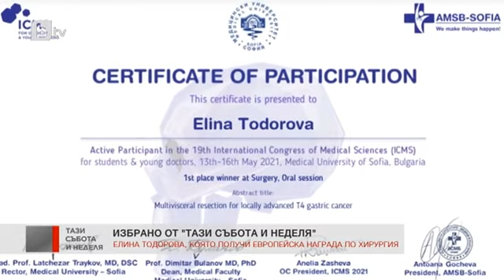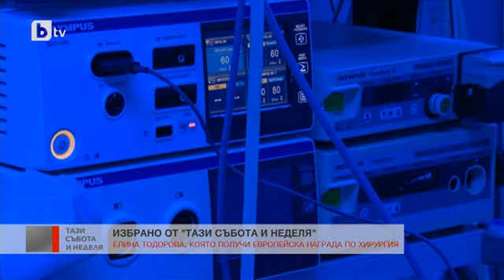Тази събота и неделя: Елина Тодорова за лекарското призвание и наградата по хирургия